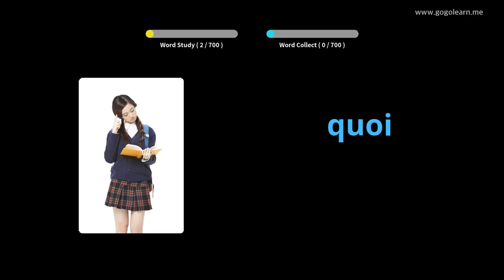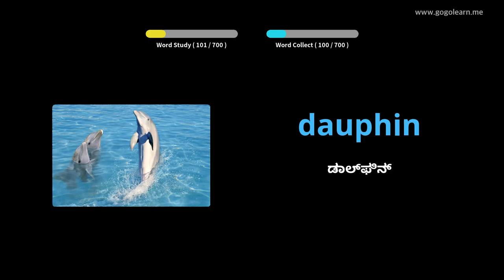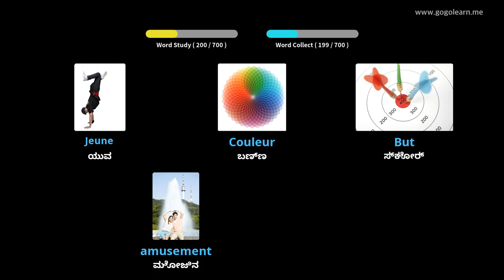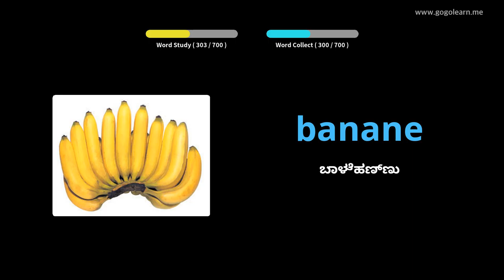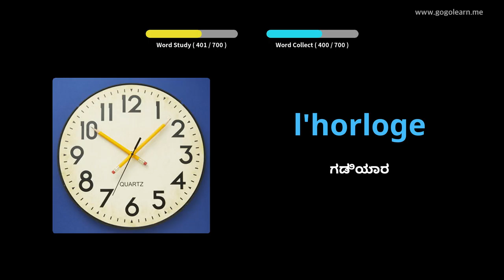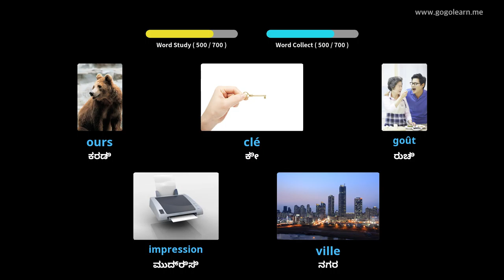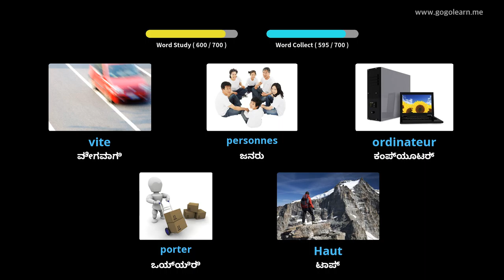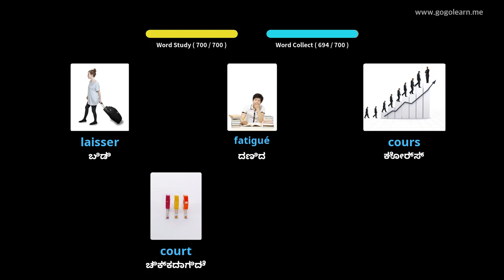ಫ್ರೆಂಚ್ ಶಬ್ದಕೋಶ ಮಕ್ಕಳು |Golearn